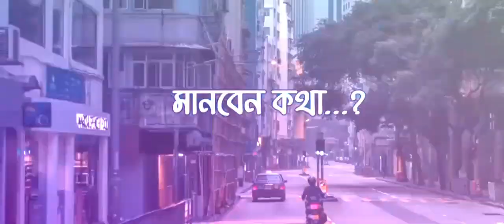WhatsApp status Mizanur Rahman azhari। Islamic short likee video।@deenislam.45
Islamic
Islamic video
Islamic music
Islamic status
WhatsApp status

IslamicNo copyright Music
Islamic No Copyright Video
Facebook No Copyright Video

Islamic status
WhatsApp status
mizanur Rahman azhari

Tags

mizanur rahman azhari new whatsapp
mizanur rahaman azhari status,
mizanur rahaman azhari new status,
mizanur rahman azhari love status,
azhari new status,

# Tags____________________________________